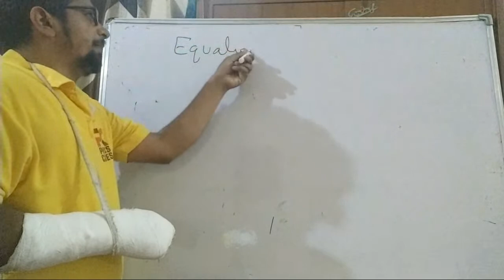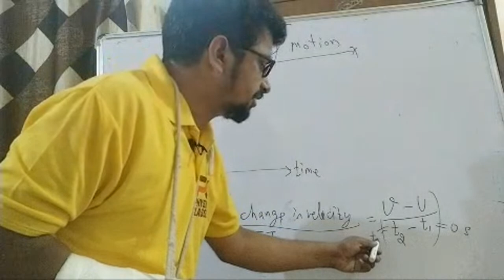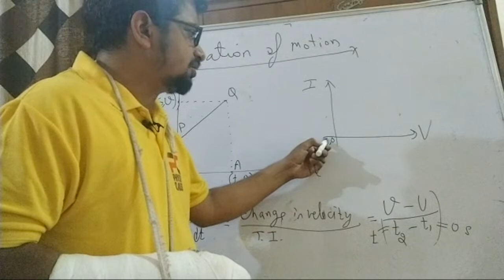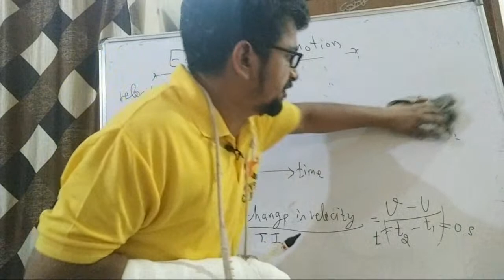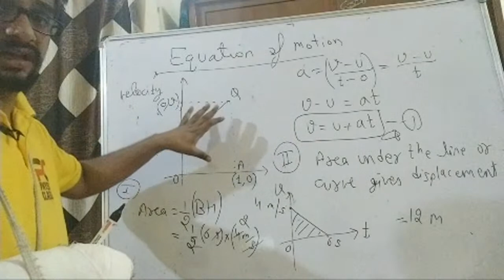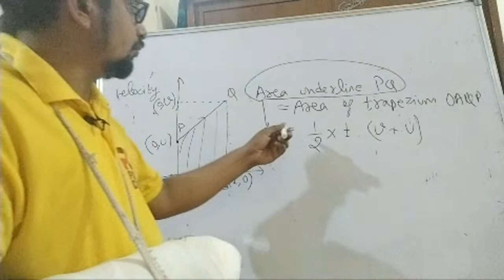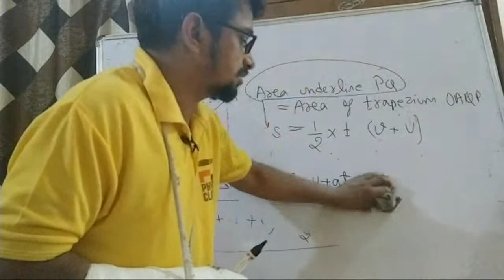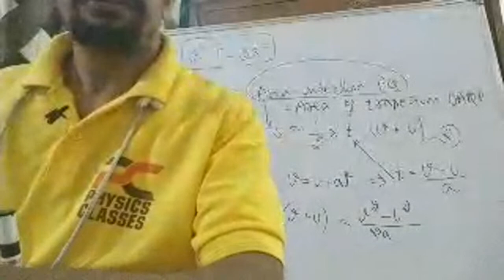Equations Of Motion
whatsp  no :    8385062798